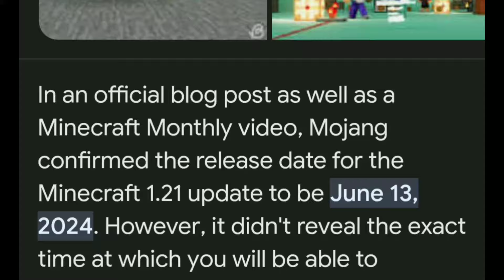Minecraft Pe 1.21 Official Version Released | MCPE 1.21 Latest Update | Annie X Gamer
➤ ABOUT THIS VIDEO :

salutation for all my youtube family, friends iss video me mene apko [ Minecraft Pe 1.21 Official Version Released | MCPE 1.21 Latest Update | Annie X Gamer ] ke bareme bataya hai, i hope apko ye video hoga, agar video pasand aye to like & subscribe & comment jarur kar dena !!

minecraft 1.21 download, minecraft pe 1.21 download, minecraft new update, how to get minecraft 1.21, minecraft 1.21 apk, minecraft pe, vizag op, annie x gamer